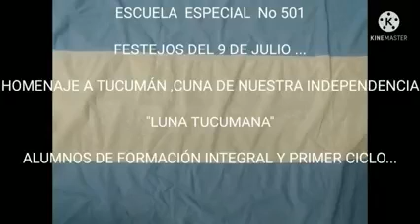Día de la tradición -E.E.E N 501 Lezama